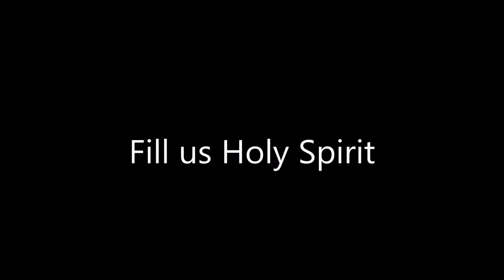AMPDD 2015 Holy Spirit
Parents Night performance by the music group. Song Holy Spirit